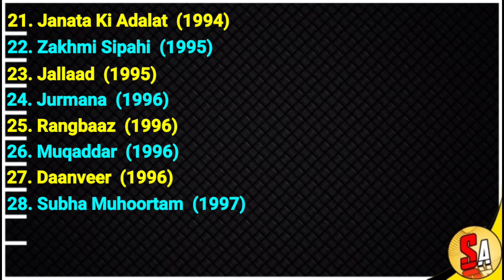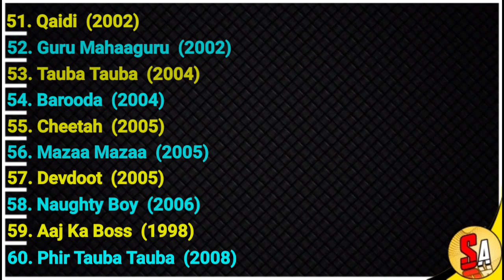T. L. V. Prasad | Indian Films Director | All Movies List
T L V Prasad,
T L V Prasad  movies,
T L V Prasad  movies list,
T L V Prasad  Bollywood indian films director,
All Movies List,
T L V Prasad  Filmography,
T L V Prasad  all movies,
T L V Prasad  all movies list,
T L V Prasad  films,
T L V Prasad  Bollywood,
Hindi Films,
Bollywood movies,
Bollywood films,
Bollywood,
movies list,